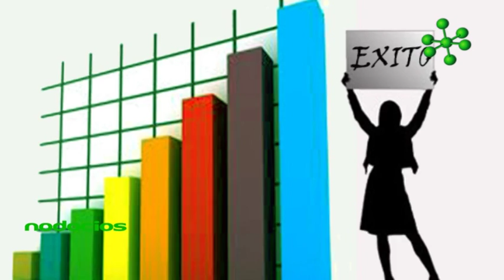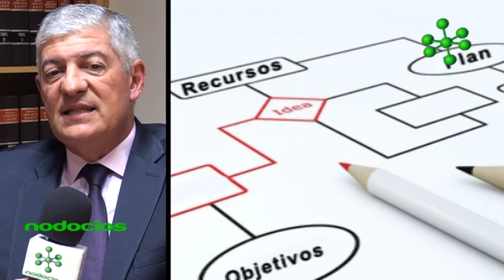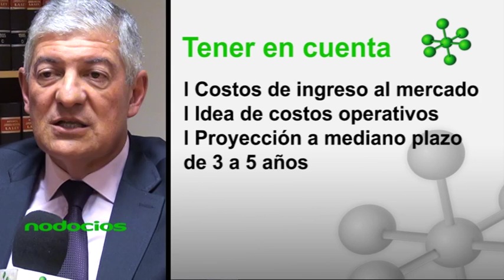Tener en cuenta para proyectar un emprendimiento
¿Cuales son los factores claves para potenciar tu negocio desde la etapa del start up? ¿Cual es el enfoque de tu mercado? Es vital tener en cuenta los puntos de comunicación real para mis potenciales clientes.
Claves a tener en cuenta para proyectar mi negocioCarlos Hadad, especialista en emprendedores, nos marca el camino al éxito con herramientas simples y concretas. Las herramientas y parámetros son imprescindibles para llevar adelante tu emprendimiento, pero estimar los costos operativos van a determinar la continuidad de tu negocio.